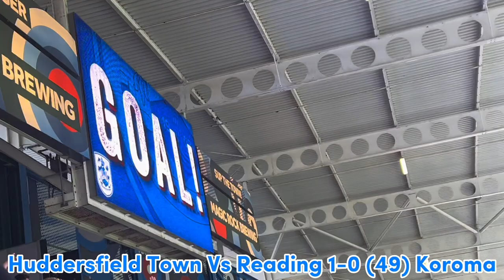KOROMA AND HUNGBO START A PARTY AT THE JSS Huddersfield Town Vs Reading 2-0 MATCH DAY VLOG